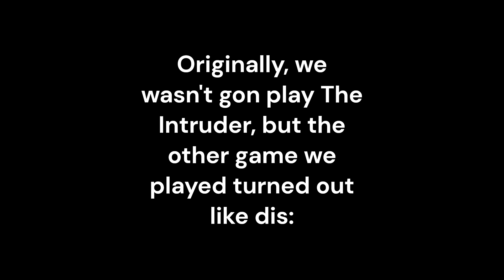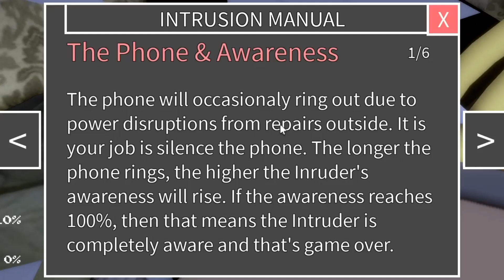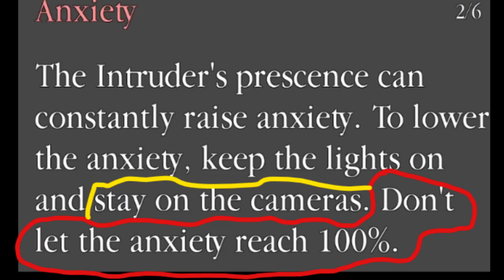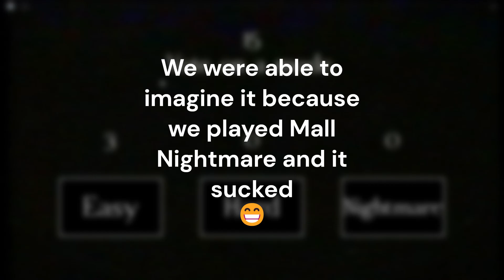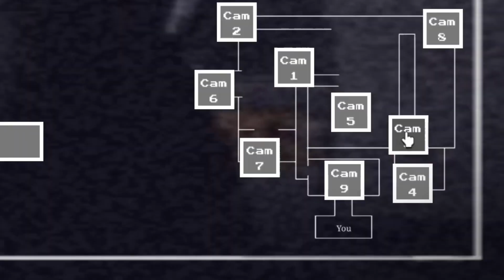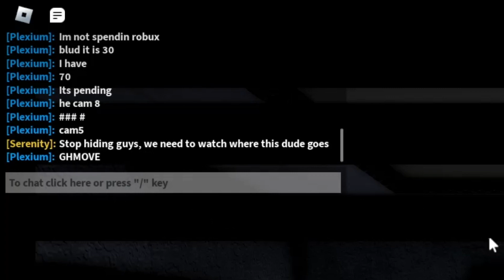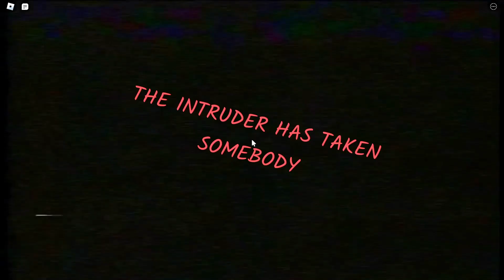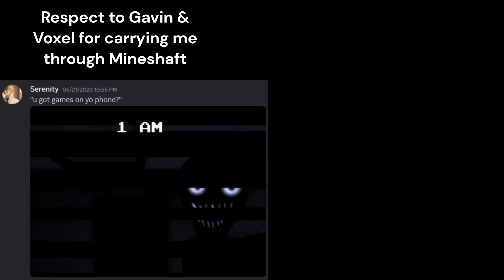THE INTRUDER IMPERSONATED my FRIENDS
the intruder can become anyone... so hear me out